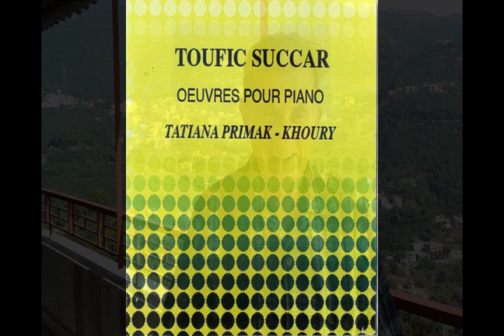Toufic Succar - Menuet for piano . Tatiana Primak khoury ( piano)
Toufic Succar - Menuet for piano .
Tatiana Primak khoury ( piano)
Live from Balamand University
7 March 2009
Born of a family originating from Bsarre (in the region of les Cedres, Lebanon), he moved to Beirut in 1937, where he studied at the college of the Peres Jesuites (Jesuit Fathers). Alongside his academic studies in Beirut, he studied the violin with Ernst Cassel, the piano with Pierre Thibaut-Bloch and harmony, counterpoint and the fugue with Bertrand Robilliard.
In 1949, he won a place at the Conservatoire National de Music de Paris and studied in the classes of Henri Challan, Noel-Gallon and Tony Aubin. He took lessons in musical appreciation with Olivier Messiaen. He completed his studies in 1952.
In the first instance, he focussed on the music of his country, which was both religious and profane, and he made this music both the centre of his work and the inspiration for his musical creations. Thus, he transposed the traditional songs of his country into the Eastern harmonic system (which contains many quarter tone intervals) retaining the melodies.
In November 1953, he was named professor of composition at the National Conservatory of Music in Beirut. He was appointed by the director to develop musical theory and composition courses, comprising the Western harmonic systems, musical analysis, harmony, counterpoint, fugue, composition and orchestration. With the Western students in mind, he created a class on the theory of Eastern music.
Within the Eastern studies department, he participated in the development of the teaching of Eastern music.
He was director of the National Conservatory of Music in Beirut from October 1964 to October 1969. He was also founder and director of the Bsarre Institute of Music "Gebran Khalil Gebran", which he directed from 1971 to 1975.
He took part in a number of conferences and seminars on Eastern music and was invited to give various presentations: Cenacle, Lebanon 1954, Rome 1963, Baghdad 1964, Paris, Orleans and Cairo 1969.
He inspired the evolution of the "anun' from 1966 for which he wrote a number of polyphonic pieces of which there are six Lebanese ones.